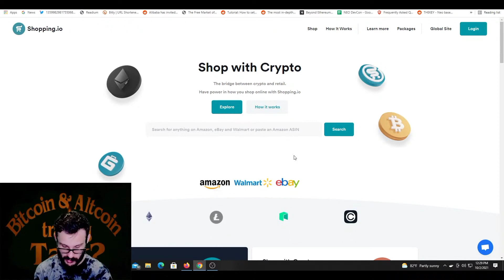Chico Crypto covered shopping.io